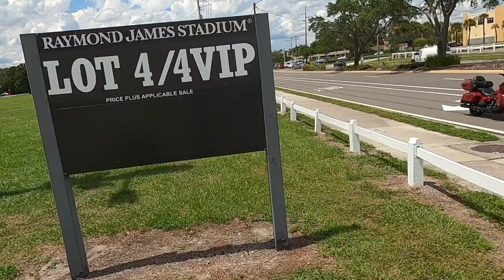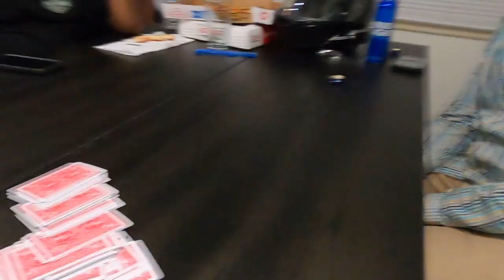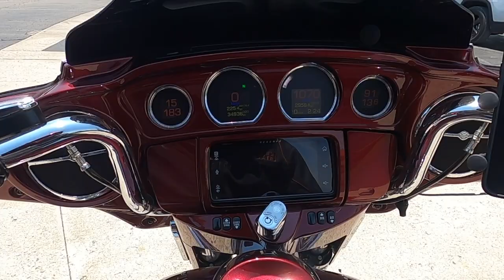Cruising Tampa and Heading Home || Part 3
It's been great trip but now it's time to head home with pitstops in Tampa and Chattanooga. Our round trip total is about 3200 miles and our sore butts felt every moment of it. What a journey and we loved every bit of it. Can't wait to see where we're headed to next year!